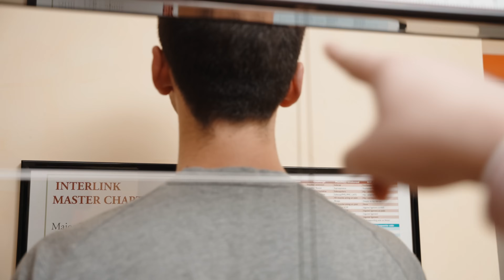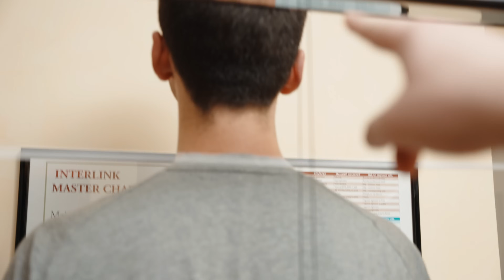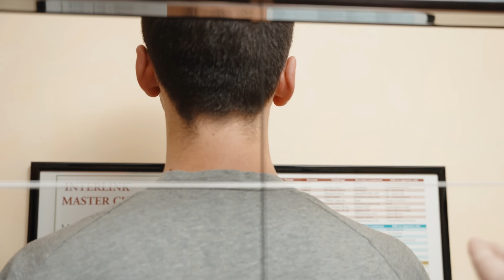Problemi di attivazione muscolare e disfunzioni del movimento delle ossa craniche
Zeno, avendo visto alcuni miei video sui social, ha deciso di contattarmi per risolvere alcuni problemi posturali che lo attanagliano da un po’.

Questi problemi nascono da errori nei pattern di attivazione muscolare, il che, sfalsando il funzionamento delle catene cinetiche, crea sindromi posturali.

Il primo step della visita consiste nel capire come si è bloccato e in che modo sta lavorando il corpo di Zeno (osserviamo una differenza di 9kg di appoggio tra gamba destra e sinistra).

Il secondo step della visita è stato rintracciare la causa dei problemi di attivazione muscolare di Zeno, ed effettivamente abbiamo trovato, alcune disfunzioni a livello del movimento delle ossa craniche di Zeno (principalmente a destra) nella fase di espansione cranica durante l’inspirazione. Migliorando questi movimenti, e trattando alcuni muscoli masticatori, siamo riusciti a ripristinare il corretto pattern di attivazione muscolare su Zeno.

Infine abbiamo lavorato a livello generale sul corpo, procedendo con un full body adjustment per mantenere più a lungo il risultato raggiunto.

Il beneficio è istantaneo, e Zeno ce lo conferma.

DC Federico Distefano

Agenzia: Delos Lab